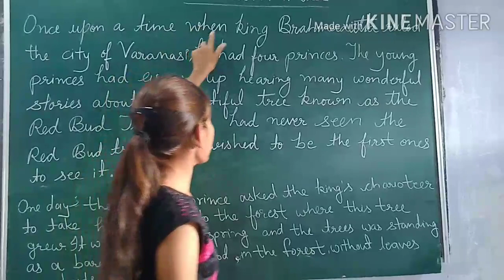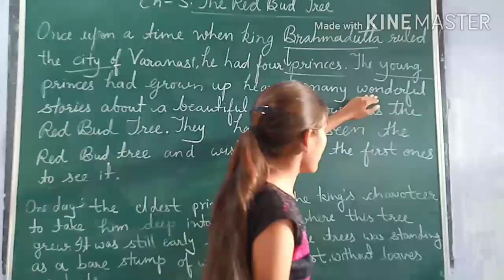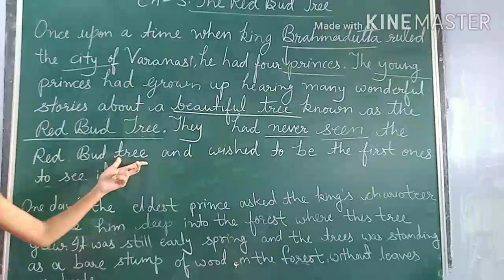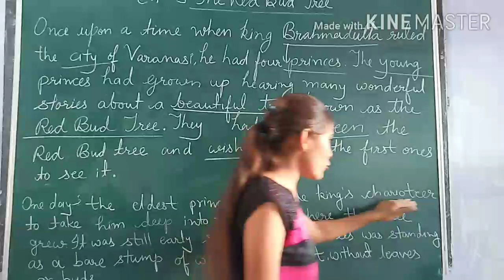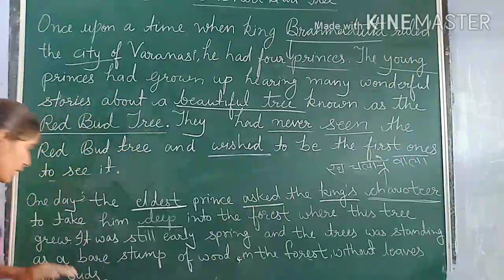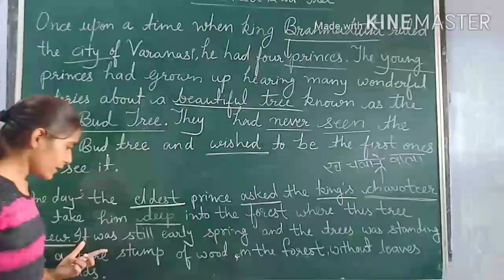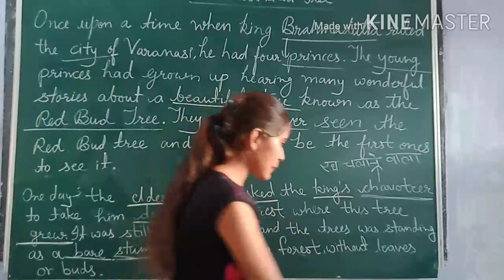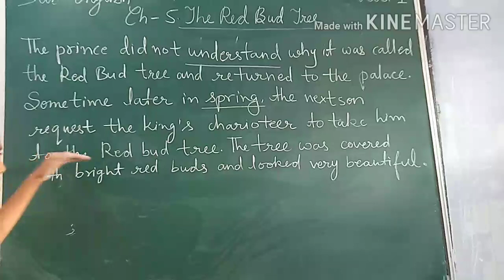CLASS 1 ENGLISH CH 5 PART 1